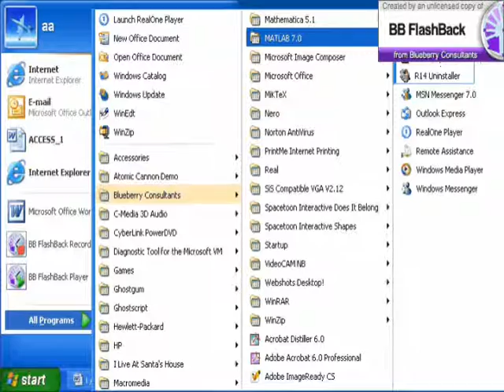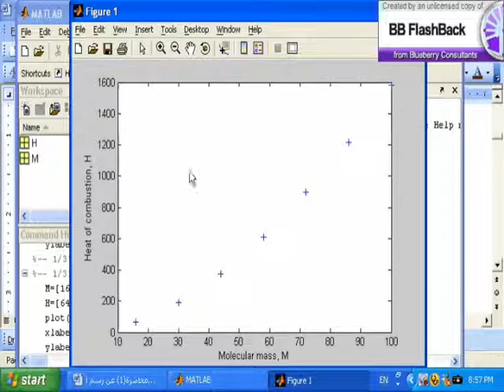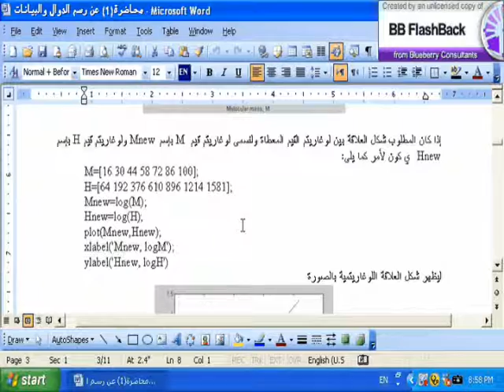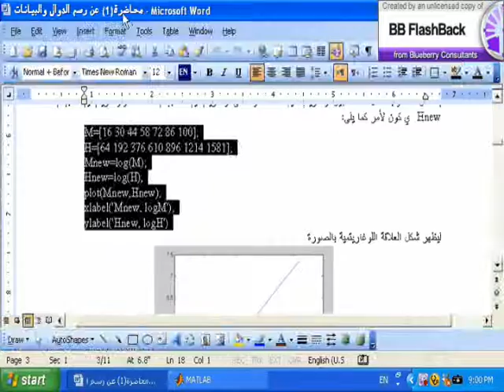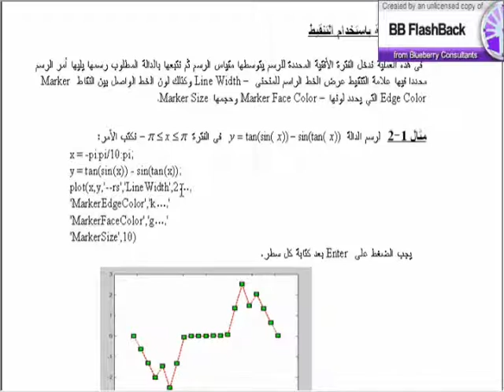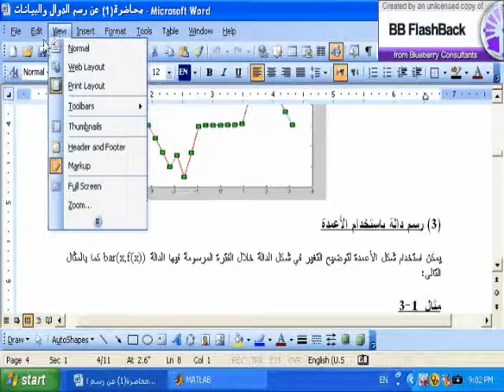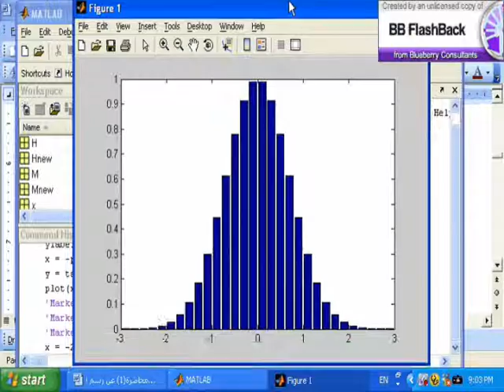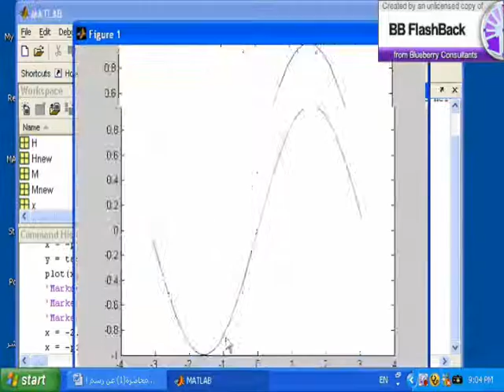أستخدام برنامج MATLAB فى رسم البيانات ورسم الدوال فى الاحداثيات - الجزء الثاني